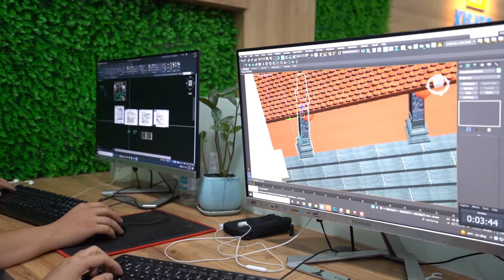Từ Đường 3 Gian Kết Hợp Nhà Ở Mái Nhật Đẹp Nổi Bật Tại Tân Châu Thiệu Hóa Thanh Hóa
TỪ ĐƯỜNG KISATO  gửi tới  mọi người một  từ đường 3 gian vừa đẹp vừa tiết kiệm chi phí cho gia chủ tại Tân Châu -Thiệu Hóa - Thanh Hóa  .
✔️ TỪ ĐƯỜNG KISATO với triết lý Làm Đẹp Từ Tâm và đội ngũ thợ lành nghề xuất phát 100% từ những làng nghề làm từ đường, nhà thờ họ truyền thông - Cam kết luôn đảm bảo chất lượng cao nhất cũng như tiến độ thi công, đảm bảo công năng cũng như tính thẩm mỹ của công trình; toàn bộ vật tư được chúng tôi lựa chọn khắt khe, kiểm định nghiêm ngặt để khách hàng có thể yên tâm về chất lượng, đồng thời giúp tiết kiệm chi phí và thời gian cho chủ đầu tư.
✔️ Và để làm được điều đó, với mỗi công trình thi công trọn gói từ đường - nhà thờ họ đẹp, TỪ ĐƯỜNG KISATO luôn áp dụng quy trình giám sát 5 lớp vô cùng chặt chẽ như sau.

💥 Với sứ mệnh “Nâng cao tiêu chuẩn sống cho người Việt” Từ Đường Kisato đã thổi hồn cho biết bao mẫu thiết kế, công trình xây dựng từ đường - nhà thờ họ thông qua từng bước phục vụ khách hàng một cách chu đáo nhất.
🏡 CÔNG TY CỔ PHẦN XÂY DỰNG TỪ ĐƯỜNG KISATO
✅ Thiết kế và thi công:
      - Từ Đường Gia Tiên, Nhà Thờ Họ Với Chất Liệu Bê Tông Giả Gỗ
- Từ Đường Gia Tiên, Nhà Thờ Họ Bằng Gỗ Như Gỗ Lim, Gỗ Xoan, Gỗ Hương, Gỗ Mít,.
      - Nội Thất Từ Đường, Nhà Thờ Họ Với Các Dạng Như Sơn Son Thếp Vàng, Gỗ Dát Điểm Vàng
🏡 THAM KHẢO THÊM CÁC MẪU TỪ ĐƯỜNG - NHÀ THỜ HỌ ĐẸP KHÁC CỦA TỪ ĐƯỜNG KISATO
✔️Các kỹ thuật thi công từ đường quan trọng cần biết
🏡ĐỊA CHỈ TRỤ SỞ KISATO :
🔹 HÀ NỘI:
🔹 NINH BÌNH:
+  Khánh Trung - Yên Khánh - TP. Ninh Bình
🔹 THANH HÓA:

 / tuduongkisato
❌Bản quyền thuộc về "TỪ ĐƯỜNG KISATO"⛔
© Copyright by TỪ ĐƯỜNG KISATO ⚠️ Do not Reup ⚠️